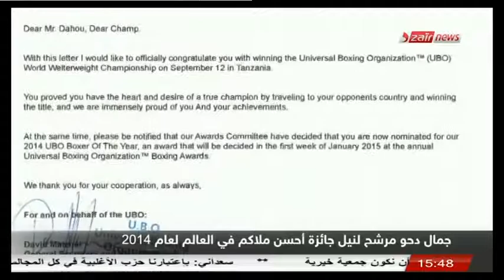DjamelDahou Nominated for UBO Boxer of the Year Awards!